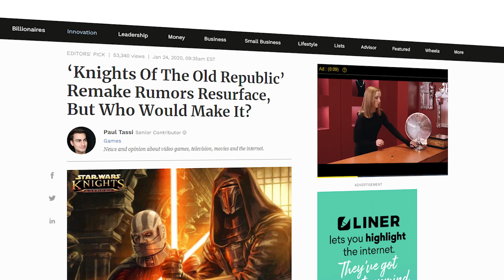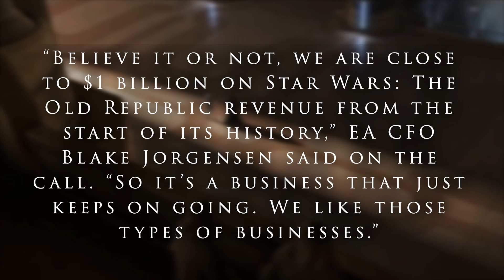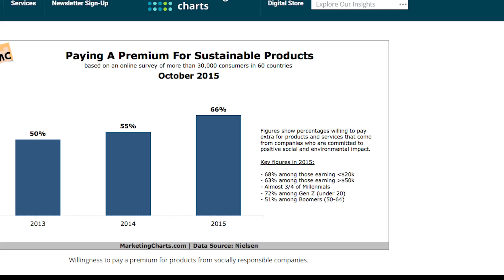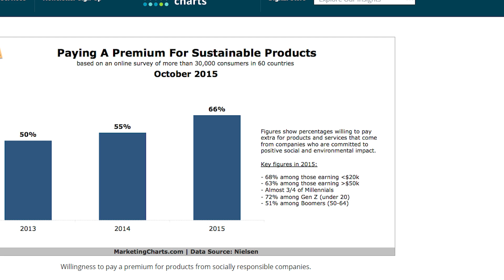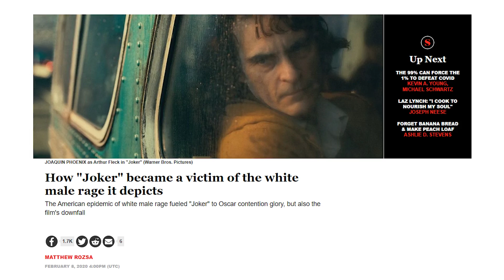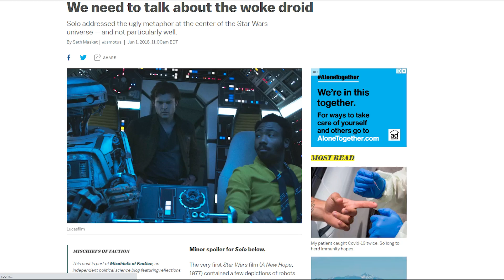Why a TRUE KOTOR REMASTER will NEVER Happen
My YouTube Gaming/Recording rig: